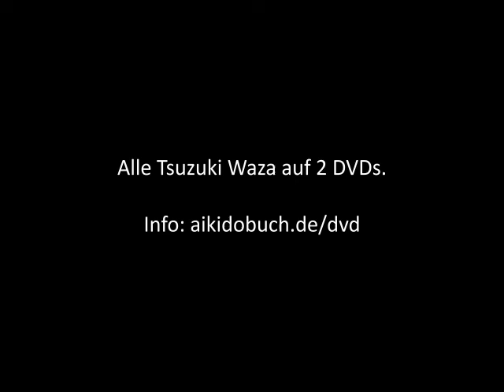Aikido Tsuzuki Waza 6 Ushirotori mit Michael Winter, Berlin (DVD-Trailer)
Auf den beiden DVDs werden aus verschiedenen Perspektiven alle 30 Tsuzuki Waza nach dem aktuellen Stand (Frühjahr 2011) von Michael Winter gezeigt. Zu sehen sind also alle waffenlosen Techniken sowie die Techniken mit Jo(Stock), Bokken(Schwert) und Tanto(Messer) des Aikido, wie es nach Yoshigasaki Sensei von Michael Winter unterrichtet wird. Michael Winter ist Träger des 5.Dan und der höchst graduierter Schüler von Yoshigasaki Sensei in Deutschland. Mit ihm zu sehen sind auch einige seiner fortgeschrittenen Schüler aus Dojos in Deutschland und Polen, meist selbst Lehrer und Dojoleiter. Das DVD-Set enthält 2 DVDs und ein 44seitiges Booklet mit einem Vorwort und einer kurzen Biografie von Michael Winter sowie eine vollständige Liste aller Tsuzuki Waza. ­­ ­-­ ­--­ Tsuzuki Waza are the Kata of the Aikido, following Yoshigasaki Sensei (Ki no Kenkyukai Associatione Internationale). Shown from different angles Michael Winter demonstrates all of the Tsuzuki Waza, performed in order to the actual state (spring 2011). You can see the Taijutsu techniques as well as techniques with Jo(stick), Bokken(sword) and Tanto(knife) of the aikido, teached by Michael Winter. Michael Winter holds the rank of 5th Dan. He is the highest ranked student of Yoshigasaki Sensei in Germany. Here he is seen with some of his advanced students. Most of them are teachers by themself, in several dojos in Germany and Poland. DVD-Set contains 2 DVDs and a 44-Page Booklet with a short Foreword and Bio of Michael Winter and a list of all Tsuzuki Waza.

Techniken / technics:

1. Sankyo (hold on Hips)
2. Koteoroshi
3. Sankyo
4. Zemponage
5. Hagajime Kokyunage
6. Koteoroshi (Ushirotekubitori)
7. Ikkyo  (Ushirotekubitori)

(weniger Infos)